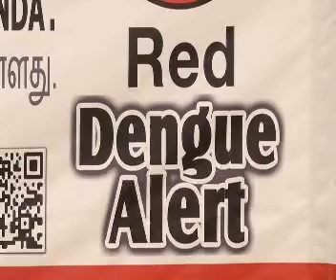骨痛热症高风险红色警戒区 年比锐减四成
今年第一季的骨痛热症红色警戒区，年比锐减四成，传染病专家提醒，抗蚊工作不能松懈，避免病例数目回升。